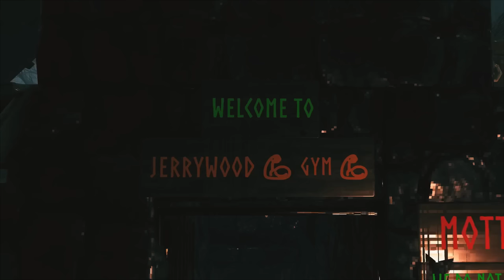We Built 3 MOST GORGEOUS Villages in Valheim Over a 1000 Days (Movie)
I Spent over a 1000 DAYS in Valheim Building three Villages with 6 players, a special episode that is a part of the 100 days series Building a village
A project that took 3 months to complete in survival.

Vinions

Kongveal : @kongvealsurvives
Sarah: @sarah4and10
Scott: @wsrgamer1970
Lisa: @leezawillshe71
Cherry @cherrylicious8772
Yasvar
Nevy

chapters
intro 00:00
Preparation Period 03:25
Preparation Period Ends 12:12
The Farm Project  20:57
Shrouded In The Mist 32:12
The Grand Construction 41:57